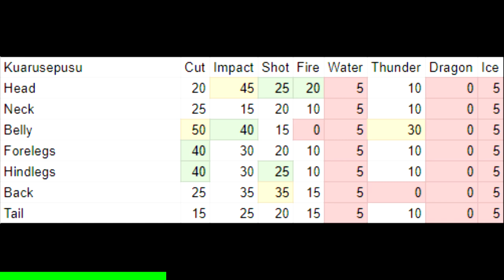[MHFrontier] Part 16: Kuarusepusu (HR4 Key Quest)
flashy shocky boi
nb4 "lol wait until the hardcore version or the double quest" etc. etc.
yeah, well. maybe i will 😅

0:00 Intro
1:21 Kuarusepusu
7:04 Part 2
11:58 Part 3
13:43 Achieved Main Objective